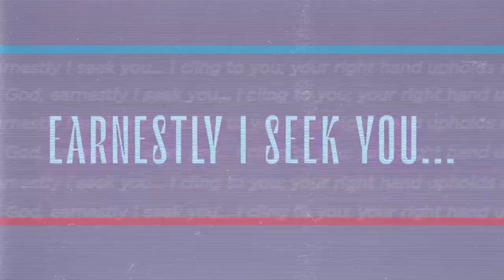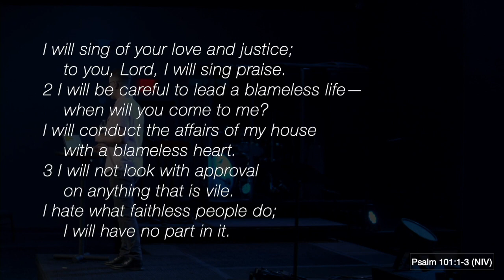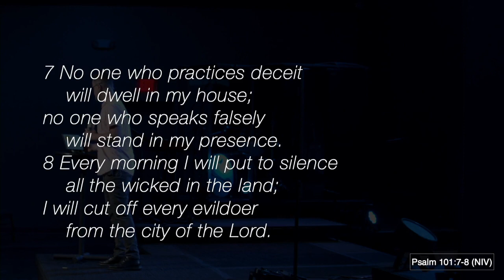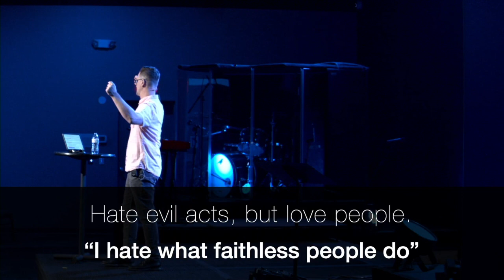Honest w/ Myself | Jay Newland | Riverside Community Church